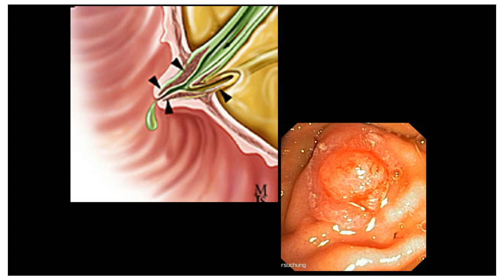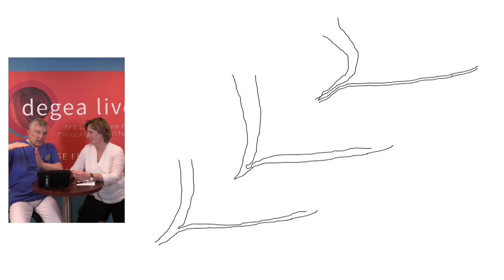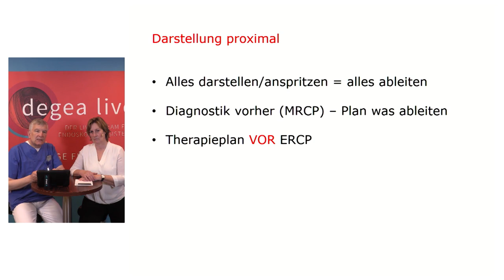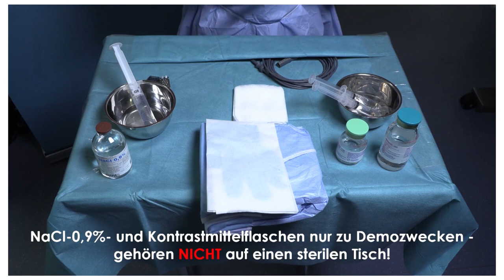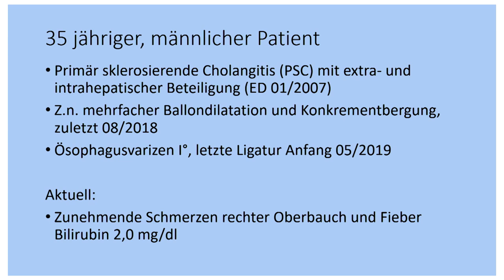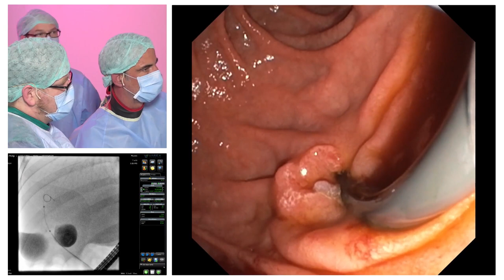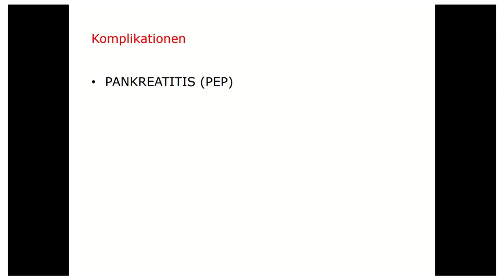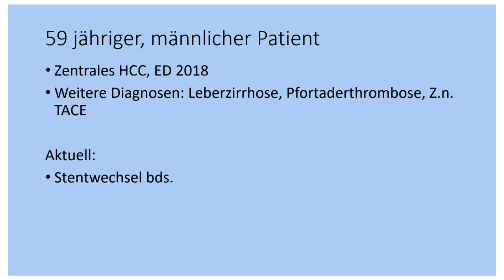5. degea live - Pflege führt Regie - 22.05.19 - Thema: ERCP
degea live Pflege führt Regie Aufzeichnung vom 22.05.19 zu folgenden Themen: Anatomie, Risiko, Pankreatitis, Komplikationen, Vorbereitung, Tisch, Lagerung, Bauchlage und Linksseitenlage

Untersucher: Thomas Rösch, Ulrike Beilenhoff, Nils Anderson, Karsten Ohlhoff, O. Becker

Organ: Gallenwege, DHC, Magen, Ösophagus

Geräte: Olympus TJF 190 V Duodenoskop, Papillotom, Terumo 32 Führungsdraht, Metrodraht, Doppeldraht, Schlinge

Prozedur: ERCP

Intervention: Stentwechsel, Kanülierung, Darstellung, Ballondilatation

Pathologie: PSC, Varizen, Ligaturulkus